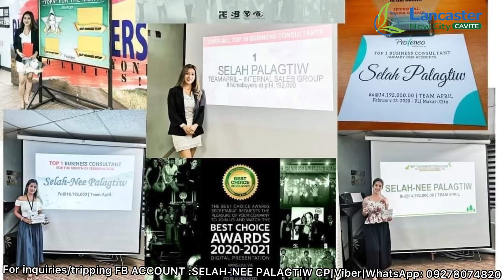WOW!!GAWA NA! REDFERN 3 (RE3) ADELLE W/ FENCE VILLAGE TOUR ~4 BR UNIT at LANCASTER NEW CITY - SELAH